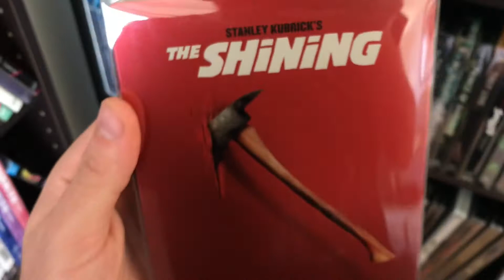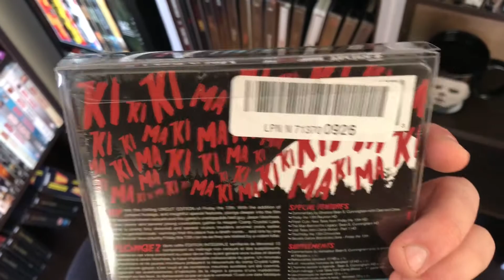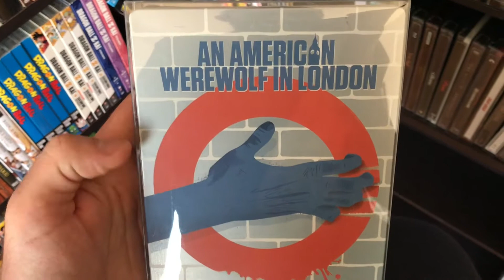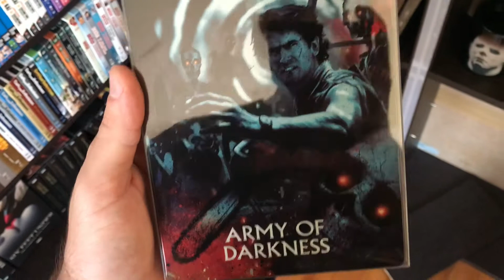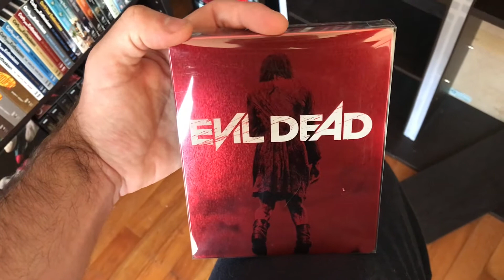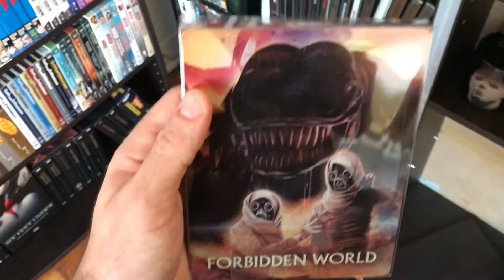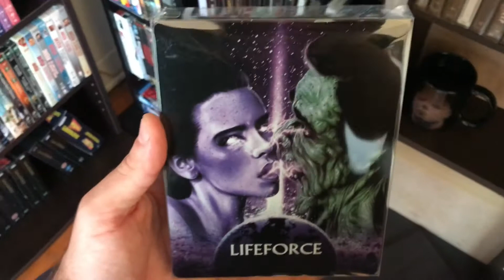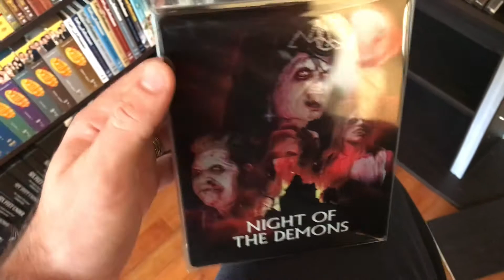My Steelbook Horror Collection ( 2020 ) Part 2 of 3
Here’s part 2 of my complete steelbook horror movie collection with part 3 coming your way very very soon. Hope you guys enjoy!